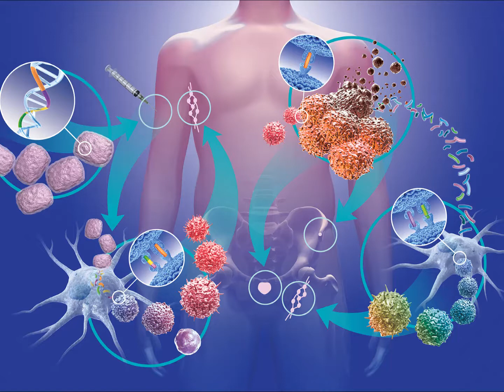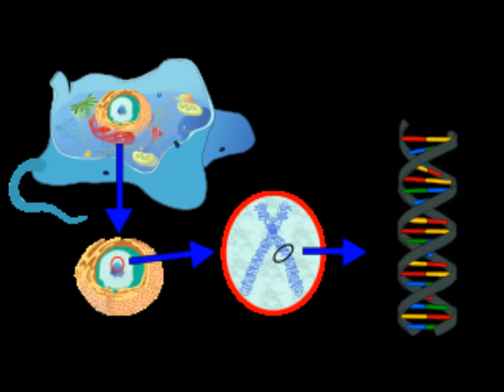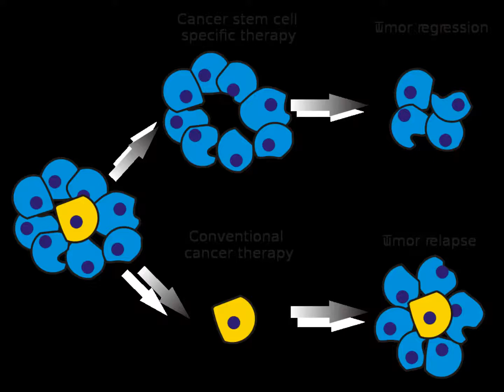Cancer Treatment in Tamil - Radio therapy in Tamil